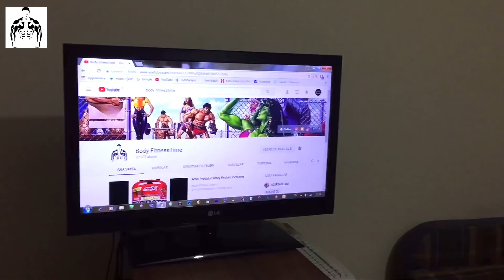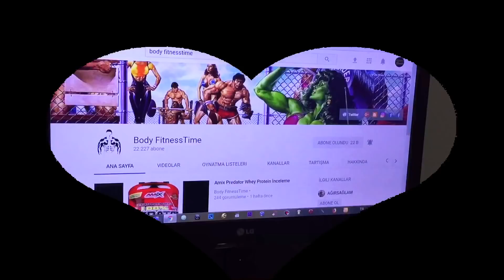Evde 5 Basit Egzersizle Efsane Karın Kaslarına Sahip Olun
10 Dakikada Ev'de Karin Kasi YAP
5 dk'da EVDE KARIN KASI YAP
Six Pack Çalışma Programı | En Etkili 8 Karın Kası Egzersizi
Evde Vücut Geliştirme Hareketleriyle Baklavaları Çıkarma
Evde Hızlı Karın Kası (Six Pack) Yapma Egzersizleri
Karın Kası Nasıl Yapılır?

Sporla kalın mutlu kalın...